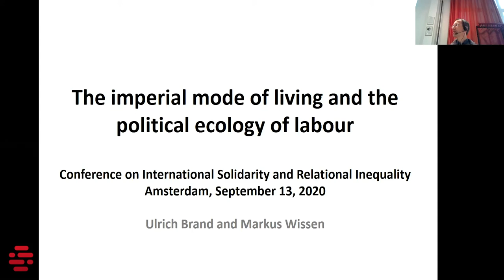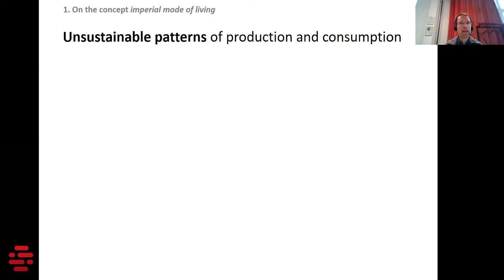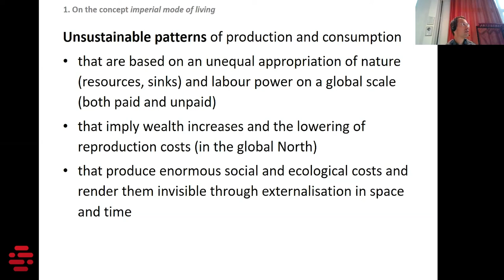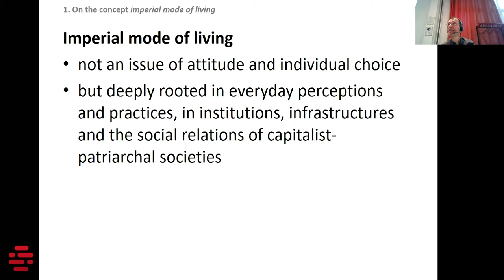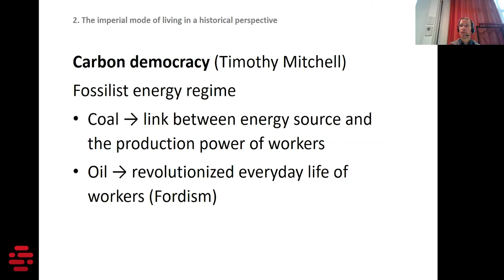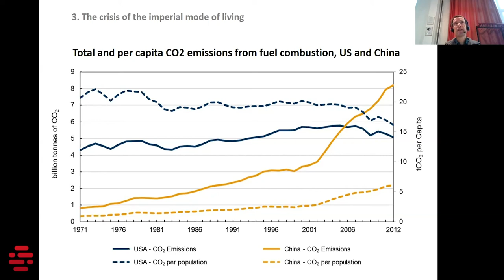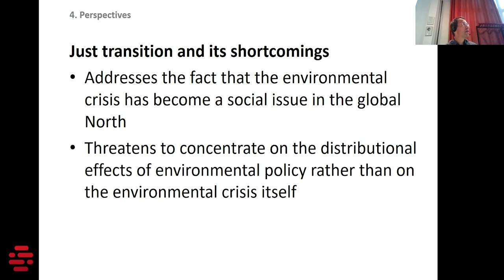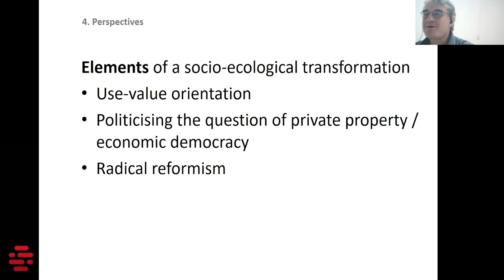The Imperial Mode of Living - Ulrich Brand & Markus Wissen, comments by Lucas Poy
This talk was session 1 of the SOC21 Conference on International Solidarity and Relational Inequality (2020)